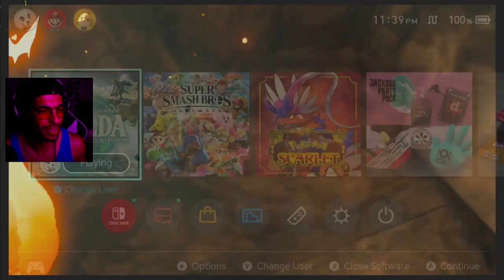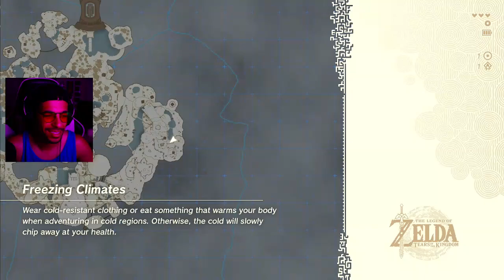TEARS FOR FEARS IS SO GOOD! #001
This is a dire

Timestamps -
0:00-05:13 - Starting (Audio Low)
05:14-18:58 - Ganon is a THREAT
18:59-44:00 - Welcome to Skypiea
44:01-47:15- Get Roasted, Champ
47:16-55:10 - Temple of Time (The Closed Door)
55:11-1:03:28  - Ukouh Shrine
1:03:29-1:26:23 - Snow Warning
1:26:24-1:32:41 - Gutanbac Shrine
1:32:42-2:19:42 - Bob the Builder x Dora the Explorer
2:19:43-2:31:30 - In-isa Shrine
2:31:31-3:18:01 - Long Road Home
3:18:02-3:23:17 - Flux. Construct. Fight!
3:23:18-3:59:44 - The Temple is Needy.
3:59:45-4:03:59 - Nachoyah Shrine
4:04:00-4:15:15 - Ending off...